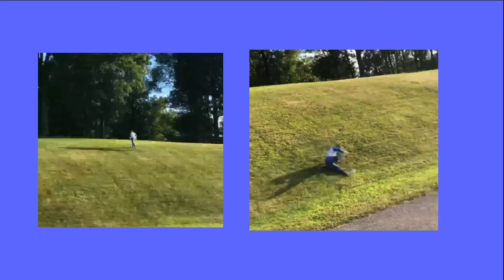Simple and Clean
Last video before we enter the new decade. Enjoy!
Song: Clones by Tierra Whack